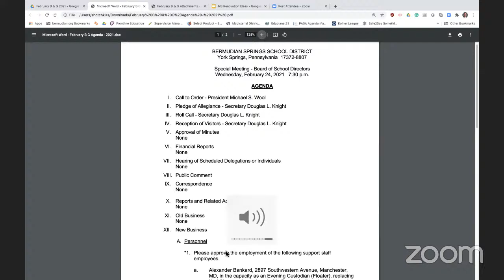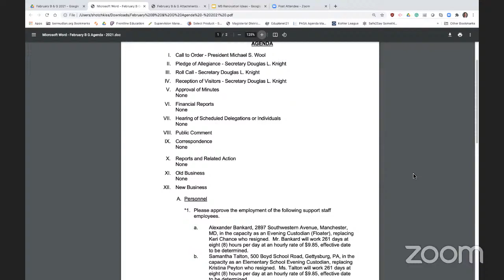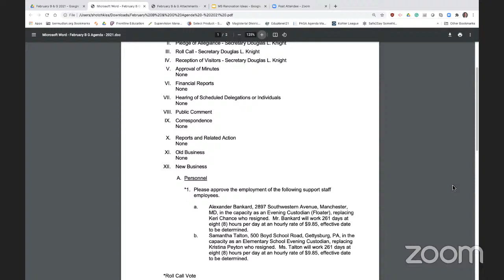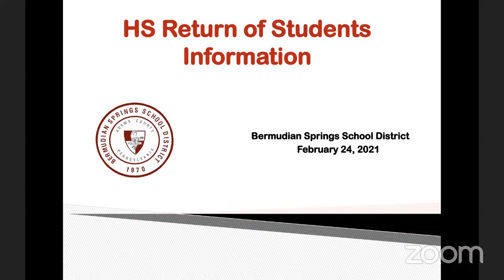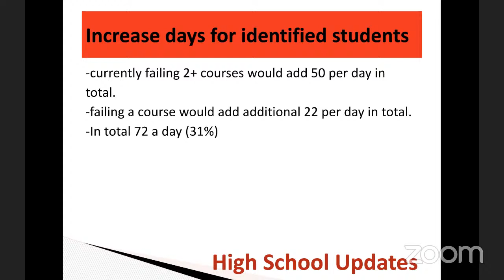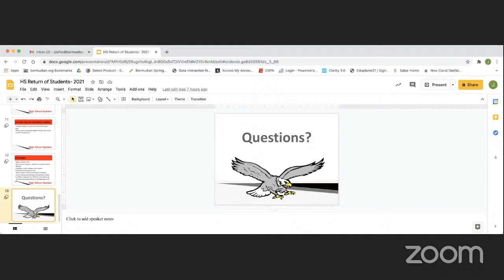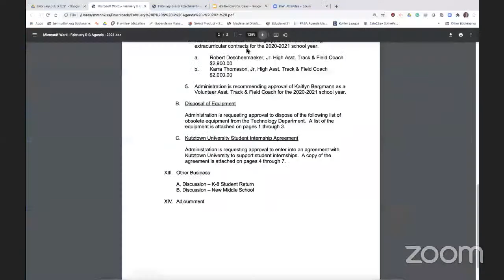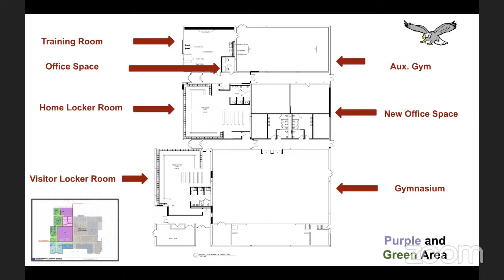Building & Grounds Meeting - February 24, 2021